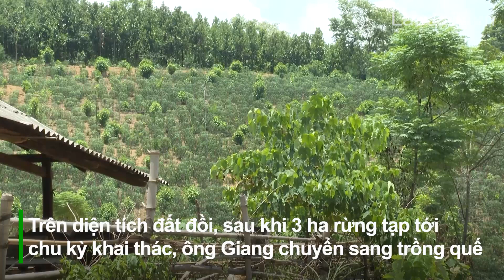Trang trại tổng hợp - cách làm của ông Lê Công Giang | THLC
Laocaitv.vn - Phát triển kinh tế theo mô hình trang trại tổng hợp, đa dạng cây trồng, vật nuôi, đây là cách ông Lê Công Giang, thôn Tân Long, xã Cốc Mỳ, huyện Bát Xát thực hiện để tăng nguồn thu, hạn chế những rủi ro về thị trường tiêu thụ. Mô hình này được cấp ủy, chính quyền đánh giá cao, vận động bà con học tập, làm theo.